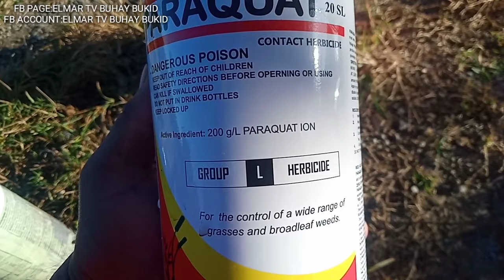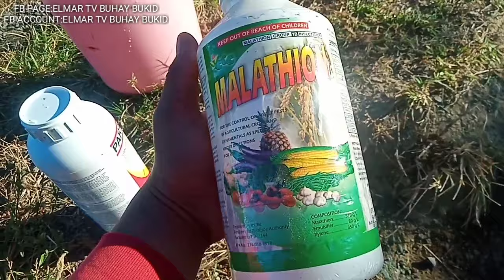🔴PAMATAY DAMO NA EFFECTIVE (2 HOURS LANG SUNOG NA ANG DAMO)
MAGANDANG GAMITIN ANG PARAQUAT KAPAG MATINDI ANG INIT AT NAG APPLY KAYO 2-3 HOURS LANG SUNOG NA AGAD ANG DAMO